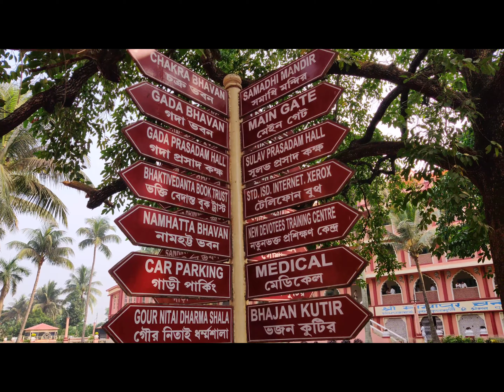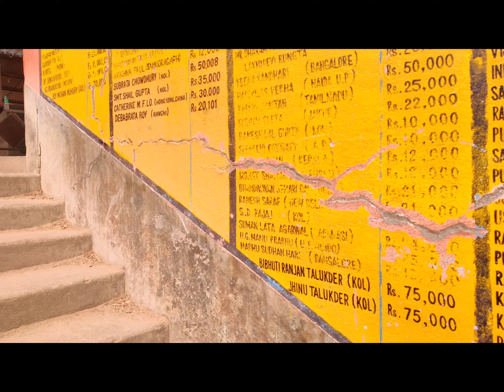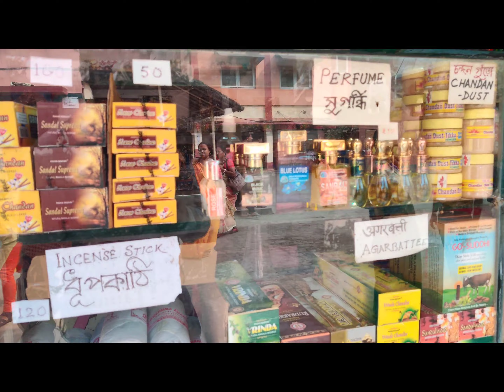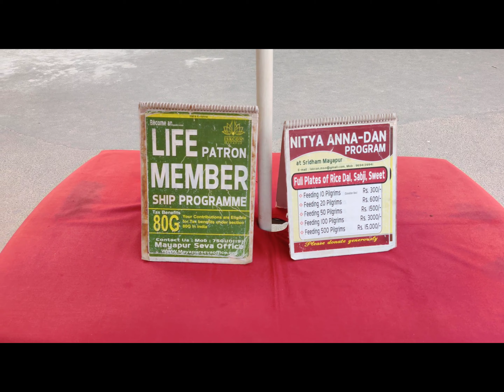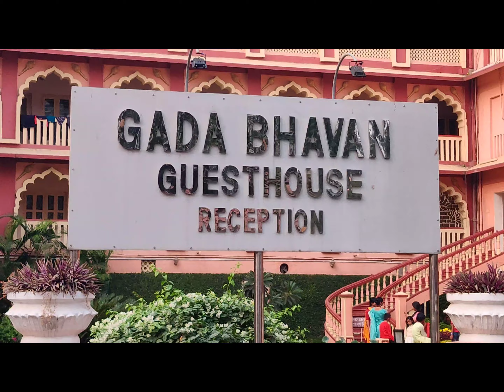মায়াপুর ট্যুর 2022||मायापुर टूर 2022|| Latest 🔥||High Definition 4 K || STAY @40 INR|| Mayapur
Mayapur 🌹 🌺 came into being in 1970 when Bhaktivedanta Swami Prabhupada laid the foundation of his spiritual base here. With the mental well-being of people in mind, he intended to create a space with an amazing cultural experience and education for the people to grow Krishna Consciousness

Why Mayapur is so famous?
It is a popular pilgrim centre for Vaishnavites (worshippers of Lord Vishnu) as it is believed that an avatar of Lord Krishna (an incarnation of Lord Vishnu), Sri Chaitanya Mahaprabhu was born in the city in 1486 AD. Mayapur is one of the nine dhams of the holy islands, which look like petals of a lotus flower.

Who created Mayapur?

Gaudiya Vaishnava temples and memorials

Yogapith temple at Mayapur, established by Bhaktivinoda Thakur in the 1880s.

Who is the owner of Mayapur Iskcon Temple?
Construction of the 700,000 square foot temple began in 2010. ISKCON founder Srila Prabhupada expressed his desire to help finance the project to his disciple Alfred B Ford, great grandson of Henry Ford, founder of Ford Motor Company

Which is the largest Iskcon temple in the world?

Sri Maya Chandrodaya Mandir or the Temple of the Vedic Planetarium, also called ISKCON Mayapur, is a Hindu mandir and the headquarters of ISKCON, located in Mayapur, West Bengal, India. The temple is dedicated to Hindu deities Radha Madhava.

Which river flows in Mayapur?
Jalangi River
Jalangi River খড়িয়া
Cities Krishnanagar, Tehatta, Mayapur
Physical characteristics
Source River Padma
• location The Jalangi leaves the Ganges or Padma at Char Madhubona in Karimpur-I, Nadia district

How many acres is Iskcon Mayapur?
Nearly 10,000 devotees can assemble together on the 'pujari floor', spread over 2.5 acres or 400,000 square feet

Who built first Iskcon Temple?

ISKCON Temple, designed and built by Achyut Kanvinde who in 1993 agreed to accept a pro-bono commission to build this temple complex for the followers of Srila Prabhupada, is one of the largest temple complexes in India. It comprises numerous rooms for priests and for service renders.

Who is the main guru of ISKCON?
ISKCON Guru system was originally initiated and put in place by ISKCON's founder, A.C. Bhaktivedanta Swami Prabhupada who organized and sometimes himself conducted initiations since early 1970s.